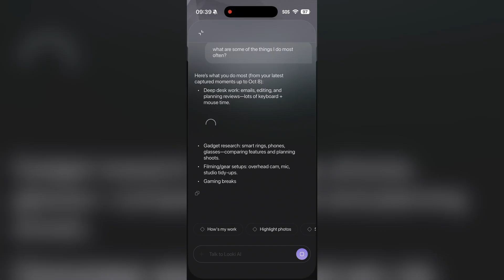This device remembers everything for you! / Looki L1 Personal ai Wearable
*Sunsama helps you create the daily planning routines and atomic habits that lead to working less each day while getting more done! Stay on track with your goals and prevent burnout. Claim your 30-day extended trial here*
The Looki L1: Your Ultimate AI Companion for Daily Life
In this video, we review the Looki L1, a cutting-edge personal AI companion. Unlike typical cameras, the Looki L1 sees, hears, and remembers your day. With both reactive and proactive AI capabilities, it can answer your questions and provide personalized reminders. We delve into its form factor, camera quality, battery life, and privacy measures. While it's ideal for professionals and creators, we also discuss important considerations related to its use in public spaces. Watch to learn how the Looki L1 can transform the way you remember and reflect on your daily life.

00:00 Introduction to the Looki L1
00:14 What Makes Looki L1 Unique?
00:53 Design and Build Quality
02:28 Functionality and Features
04:40 Use Cases and Practicality
05:36 Final Thoughts and Conclusion
Follow more of our content or for partnership inquiries visit our